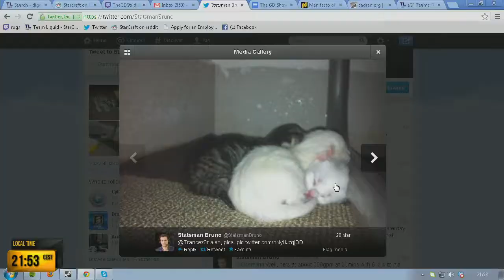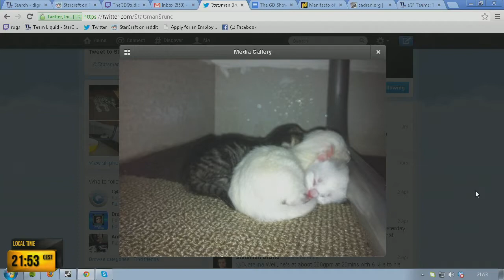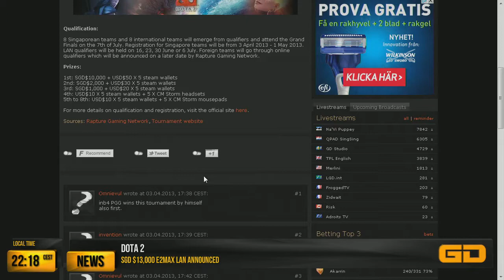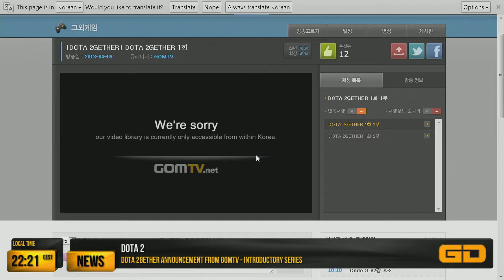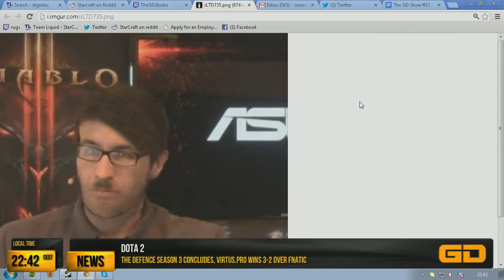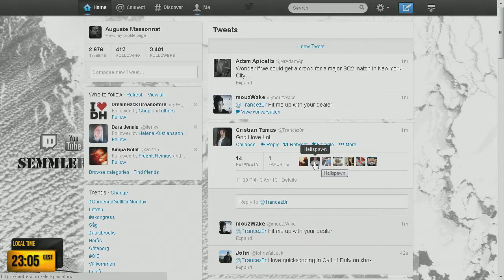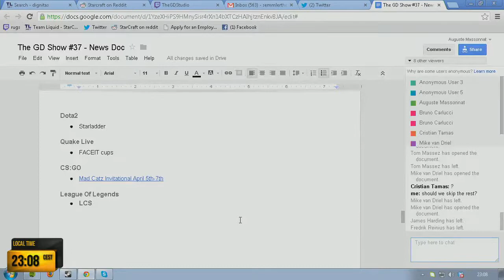The GD Show #37 - Part 2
The GD Show #37 - Recorded on 02/05/2013
Hosts: 2GD & Semmler
Guests: Adebisi, Statman Bruno & Newman
Catch The GD Show live every Tuesday at 20:00 CEST(GMT+2)/2pm EDT/11am PDT